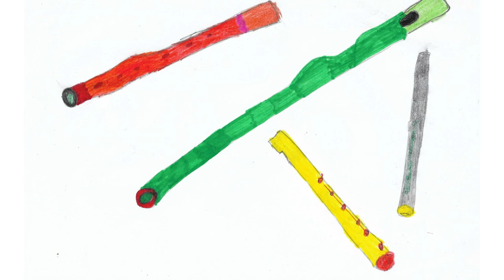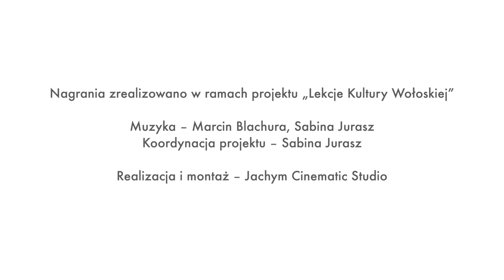Góralskie Słuchowiska – „Opowieść o Instrumentach”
autor: Marcin Blachura

Nagranie zrealizowano w ramach projektu „Lekcje Kultury Wołoskiej” - Karpackie Inicjatywy Lokalne